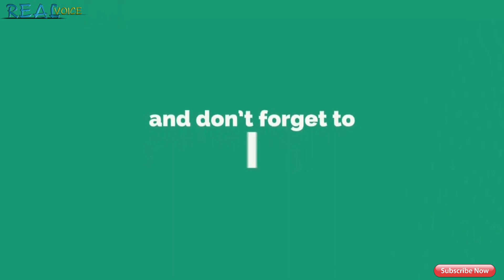Aqua Therapy l What is hydrotherapy? l R voice l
video is for educational knowledge purpose only. copyright disclaimer under section 107 of the copyright Act 1976 allowance is made for "fair use" for purposes such as criticism, comments, news reporting, teaching, scholarship, and Research. fair use is a use permitted by copyright statute that might otherwise be infringing. non-profit, educational or personal use tips the balance in favor of fair use.